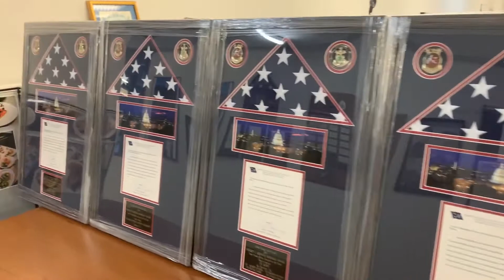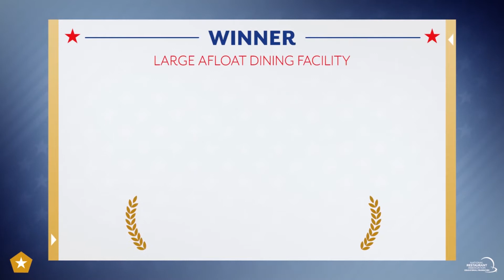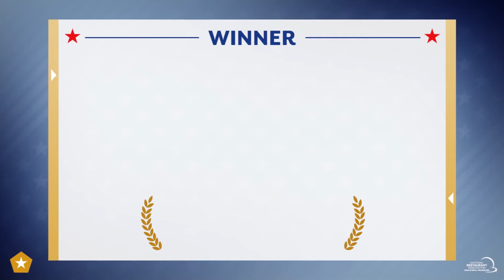Awards with CSC